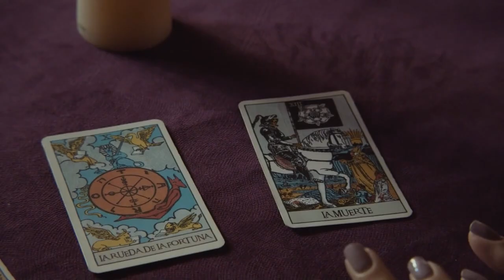ENTREMEDIO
Argentina, 2023
82 min (SAM13)
Dirección: Martín Gamaler